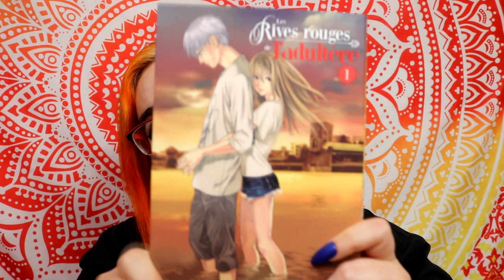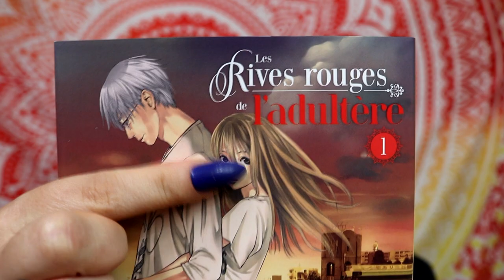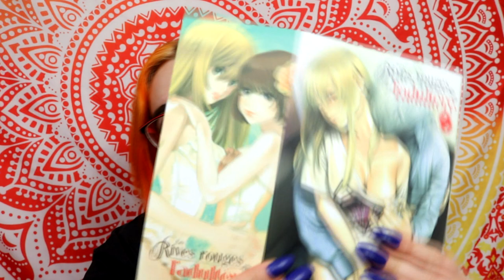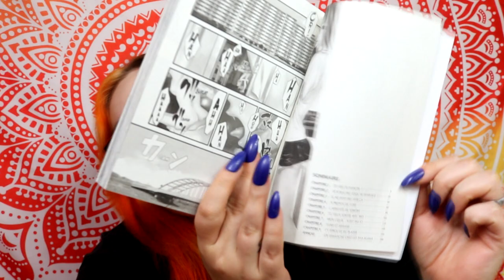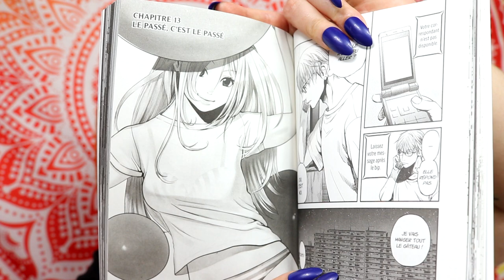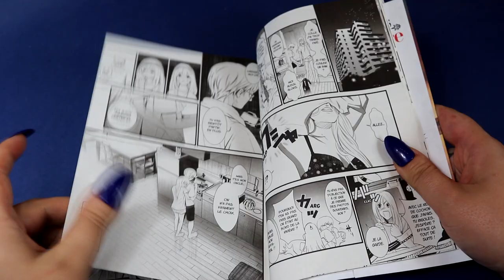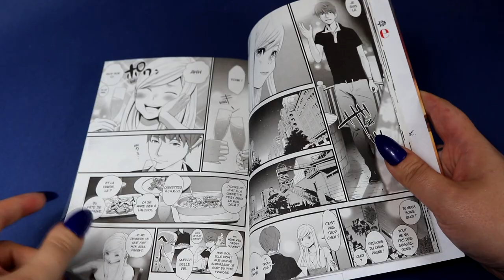[critique Manga] les rives rouge de l'adultère (meian)